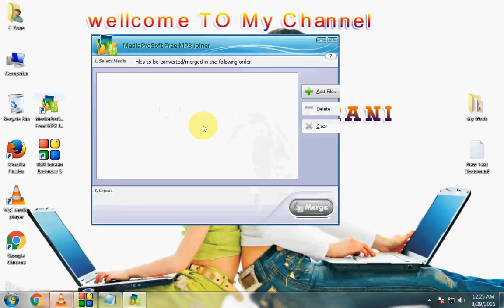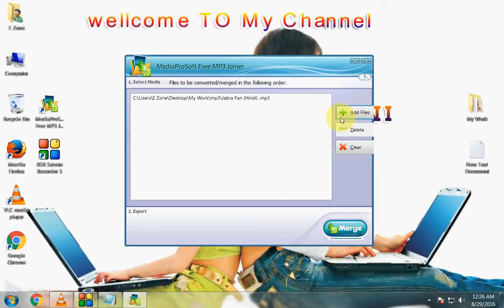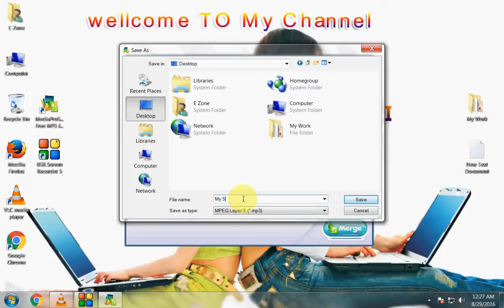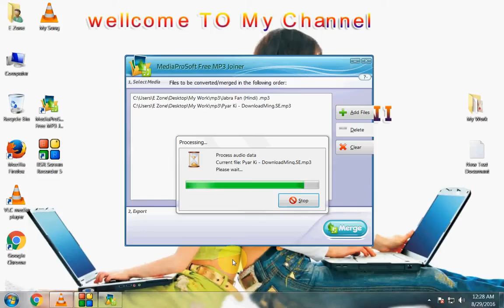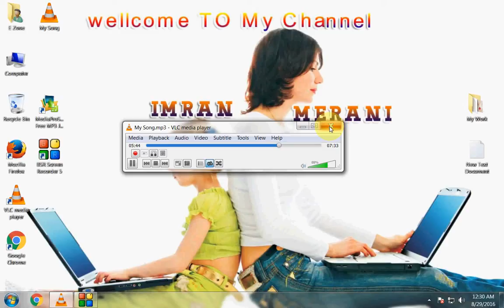How to Merge Combine Mp3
Media Pro Soft Free MP3 Joiner
Best And Verry Easy Software
One Time Most Be Watch My Video